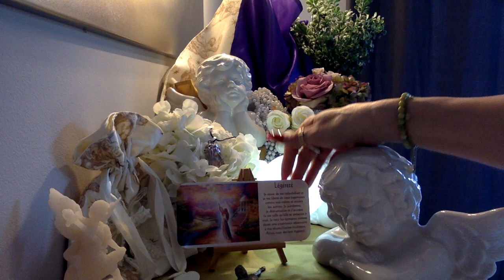👼PAROLE ANGELIQUE👼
😬✨🙏!!! ATTENTION !!! 🙏✨😬

🤷‍♀️🤷‍♀️🤷‍♀️IL Y A UN LONG DELAI POUR LA REPONSE, MERCI 🤷‍♀️🤷‍♀️🤷‍♀️

                            JE VOUS DEMANDERAIS DE LE FAIRE